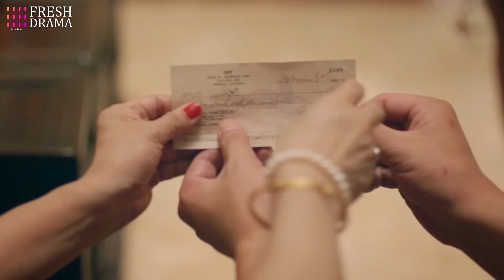She exposes her cheater uncle's secret to his wife and turns the bloodsuckers' world upside down!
Synopsis:
In the mid-to-late 1980s, Xiao Zhan, Cong Xiaoqing, and other domestic college elites from different backgrounds and personalities embarked on a journey of pursuing the American dream. Obstructed academic studies, emotional frustration, financial crisis, interpersonal crisis, they face difficulties and ups and downs and finally succeed in their careers. Later, he resolutely chose to return to the homeland of the motherland, work together to start a business, and move forward. From China to the United States, and from the United States to China, for more than 30 years of hardening, the group finally presented a magnificent hymn from the "sea side" to the world in various fields such as scientific research and finance.

Episodes: 44

Genres: Business, Romance, Life, Youth

Subtitles: English [CC]

Audio languages: Chinese